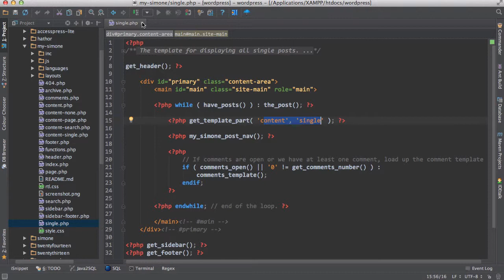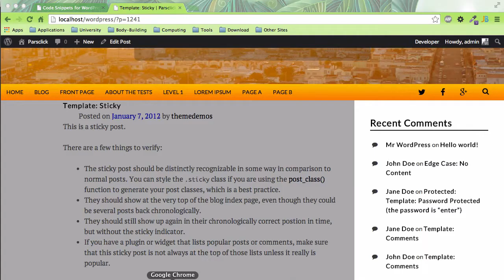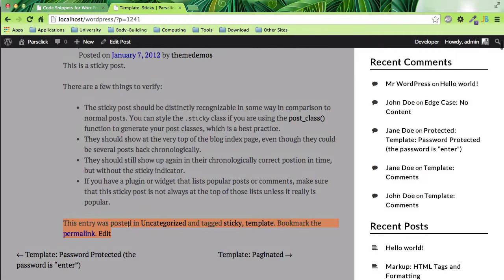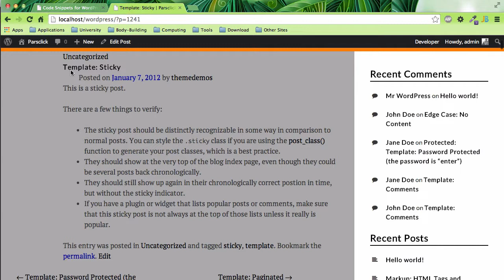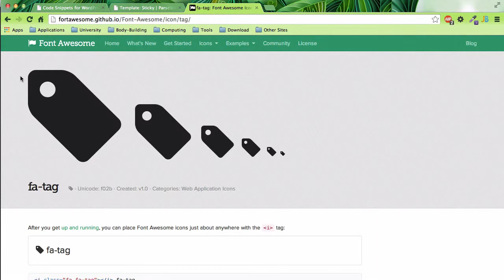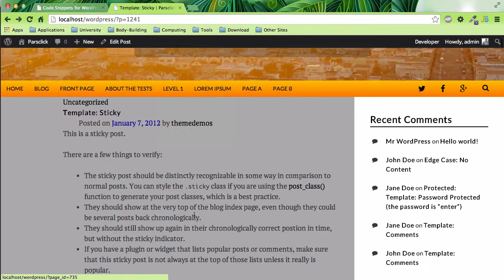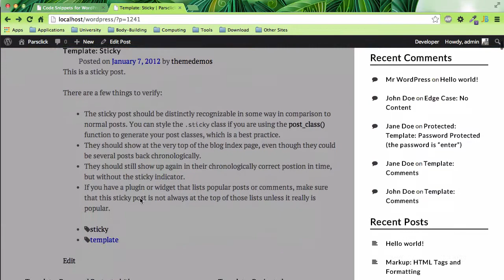۲۶- استایل به پست برای پوسته در وردپرس